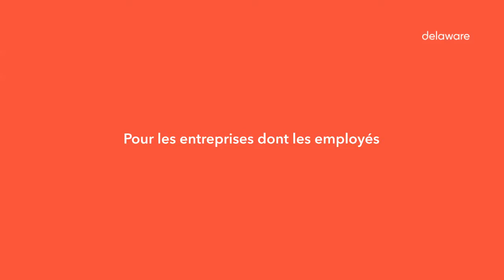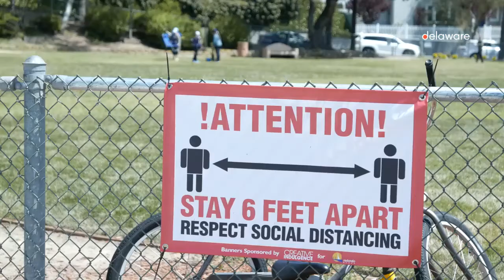brAIn App I Solution d'analyse vidéo pour la détection d'équipements et distances de sécurité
Intégrateur de solutions innovantes & technologiques et spécialiste de l'intégration SAP & Microsoft, nous guidons nos clients dans leur transformation d'entreprise.

Reconnu sur le marché français et à l’international, nous venons en aide aux entreprises dans l’utilisation quotidienne de leur système d'information, grâce à nos 350 experts basés à Lyon, Lille, Nantes, Paris et Bordeaux.

Intégrateur SAP - Intégration SAP - Partenaire GOLD SAP